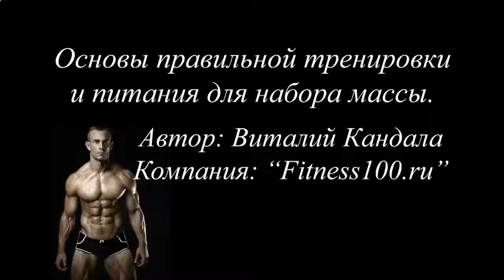ИЗ ЧЕГО СОСТОИТ ПРОТЕИНОВЫЙ КОКТЕЙЛЬ